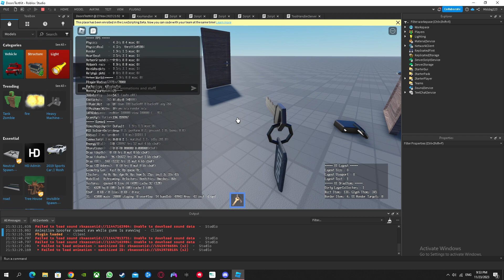DoorsNewKit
Read All of the Description

Make Sure To Credit and Credits to @SISTERXSPIDER (RobloxAccount)